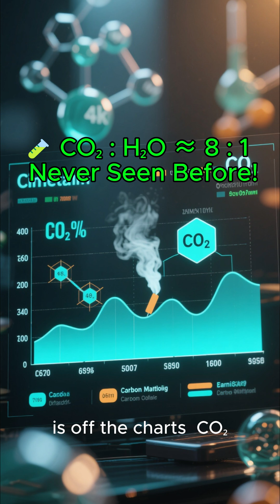3I/ATLAS Just Did Something No Comet Has Ever Done!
Astronomers are stunned — interstellar comet 3I/ATLAS is releasing seven mysterious gas jets and an anti-tail pointing toward the Sun. New JWST data show CO₂ levels never seen before and signs of intense cosmic-ray damage that may date back before the Solar System existed.

🌌 Closest approach to Earth: December 19, 2025.